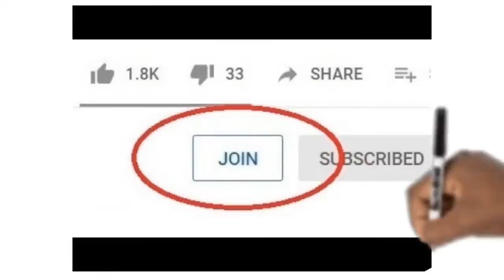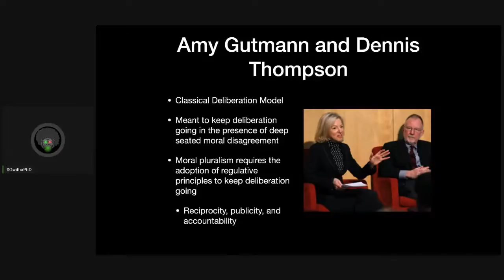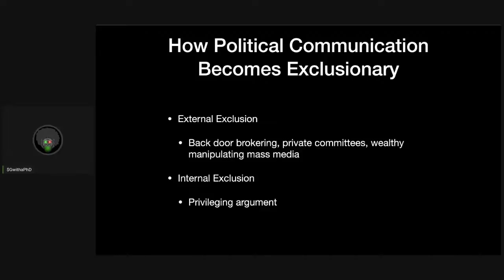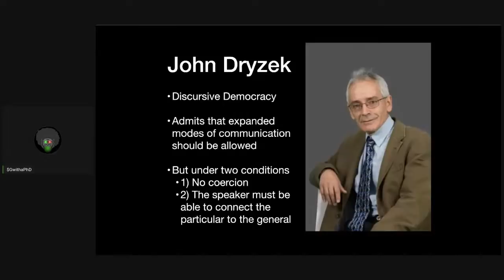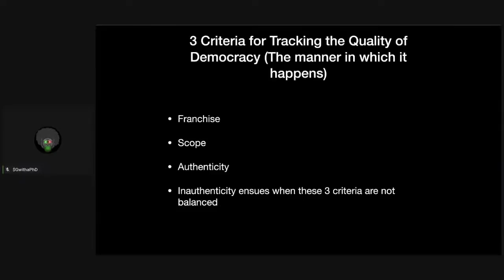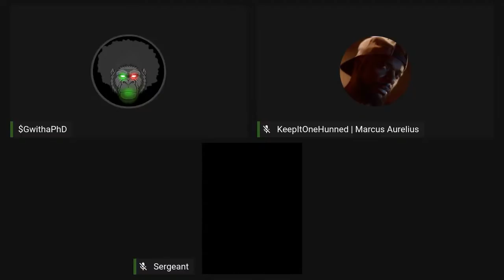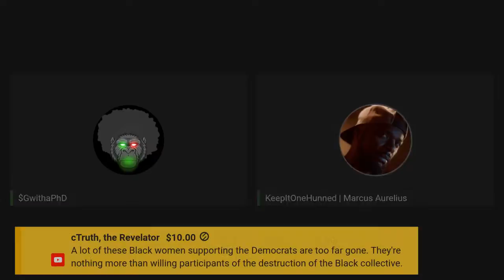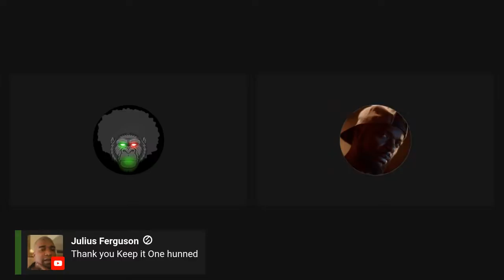Why Negro Tokenism is Fools Gold: My Last Lecture About Democracy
The video will demonstrate of Negro Tokenism is Fools Gold.